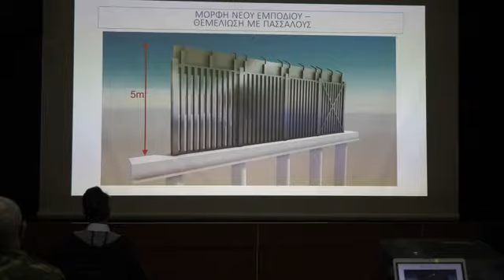Επίσκεψη Κυριάκου Μητσοτάκη στον Έβρο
«Είναι το ελάχιστο που μπορούσαμε να κάνουμε για την ασφάλεια των συνόρων και για να αισθάνονται οι πολίτες του Έβρου πιο ασφαλείς», δήλωσε ο Πρωθυπουργός Κυριάκος Μητσοτάκης κατά τη συνομιλία που είχε με τους φορείς του Νομού, μετά την παρουσίαση που έγινε στις Φέρες, για την κατασκευή του νέου φράχτη στον Έβρο.